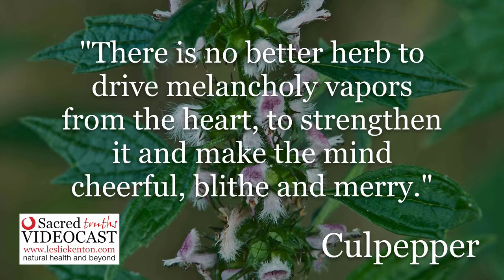Sacred Truth Ep. 67: Magic Motherwort - calm and courage for your health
Let we share with you my very favorite plant for soothing, healing and helping when you need it most. It is Motherwort—Leonurus cardiaca. In the Chinese pharmacopeia it’s known as Yi Mu Cao, meaning “Lion's Tail.” A herb of the heart, this humble plant grows in waste lands. Motherwort is the most comforting herb I have ever found anywhere. It brings a sense of inner security and calm strength unequalled by anything, except perhaps a love affair of the deepest order—maybe not even that.

This wonderful herb has gained its name from the ancient practice of using it to reduce anxiety during pregnancy. The plant has good sedative properties— well validated by scientific experiment. It is able to calm the nervous system while at the same time acting as a tonic to the while body. Culpepper, who believed that motherwort belonged to the goddess Venus and to the astrological sign of Leo, wrote "There is no better herb to drive melancholy vapors from the heart, to strengthen it and make the mind cheerful, blithe and merry." I think this sums up the virtues of my beloved motherwort superbly.

Its leaves are full of mind-altering natural chemicals. Studies in China have shown that these decrease the levels of blood lipids and exert a regulating action on muscles like the womb and the heart, bringing peace in their wake. This is one of the reasons why, in addition to being used by women to ease hot flushes, banish insomnia, and restore elasticity to the walls of the vagina, it is an excellent herb for the treatment of many heart conditions in men. No wonder it’s the most physically and psychologically healing plant I know.

This magical plant is also rich in alkaloids. It’s bitter as an infusion. So it can be easier to take as a tincture or make into a herbal vinegar. Take 10 to 25 drops of the tincture made from the fresh plant, or 1 to 2 teaspoons of the herb vinegar as desired. A herb for all seasons, here are just a few of the gifts it can bestow upon you:

Motherwort reduces fevers and is often used to treat illnesses with delirium. It is often used to treat lung issues like bronchitis and asthma, and is sometimes taken in conjunction with mullein.

It calms nerves. In fact there is something so calming and balancing about motherwort that it is hard to describe if you have never experienced it. Used frequently it can relieve anxiety, uplift the nervous system, and relax tensions, while raising vitality. I often turn to it when I know I need to confront a situation that I believe is likely to be stressful.

Motherwort can also minimize hot flushes and reduce their intensity, length, and frequency while helping to calm the dizziness or faintness that sometimes comes with them.  This is probably thanks to its ability to oxygenate the blood in both men and women, tonify the thyroid, liver, and heart, and invigorate circulation all round. For best results use it regularly for 12 weeks or longer. Although sometimes, 10 to 15 drops or so of the tincture in a little spring water can ease a hot flush while it’s happening.

If you want to sleep peacefully and undisturbed, motherwort can be a good friend. It’s also useful if you awaken in the night with sweats and have trouble dropping off again. Take 10 to 20 drops of the tincture kept at the side of your bed with a glass of spring water and swallow some each time you wake up.

It’s a natural diuretic as well. A little motherwort every few hours can reduce water retention. This is especially useful after a flight if your legs and feet have become swollen.

As for clearing menstrual and uterine cramps if your menstrual flow is absent or light to moderate, I’ve never found anything more effective. Use 5 to 10 drops of the tincture in a little water every few minutes until they have gone then repeat as necessary. Prolonged use strengthens the muscles of the womb, and even makes it resistant to cramping in the future.

Finally, in my own experience, this magical plant even seems to enhance women’s self esteem, would you believe? Ten to twenty drops of tincture of motherwort works wonders whenever you are feeling unsettled. Alternatively you can take 5 to 15 drops of the tincture every day for a month or two to stabilize emotions long term. It also strengthens the heart and helps you feel courageous even when the chips are down.

There are a couple of important cautions in regard to using motherwort that you should know about. If you are taking blood-thinning drugs—and I sincerely hope you are not—then don’t use motherwort. Finally, if your menstrual flow is very heavy, motherwort could well make it heavier, so avoid it in this case. Meanwhile, I leave you with a wonderful Chinese belief from ancient times when there were many stories of both men and women whose water source was a stream flowing through the banks of motherwort: these people were believed to have lived 130 years or even longer.